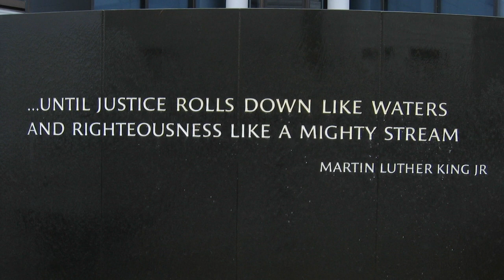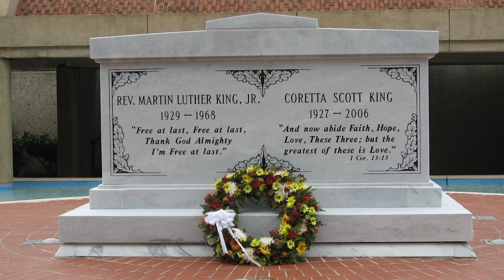Miracles Happen! I Have A Dream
On a visit to Memphis, TN, I was able to visit with Rev. Joseph Howard, who was inspired by the life of legendary Martin Luther King in paramount ways, as were we all. The reverend recounts the accolades and impact of this man's life, who in 35 years was able to accomplish more with his faith inspired message than most people could do in a lifetime.

Martin Luther King's footprint on the world was monumental in bringing unity to people in one of the most divisive times in American history. When we think about how the world could grow to be in such a state, we need to consider what our part could be in bringing change to this world.We need to be aware of other people's pain but also our own pain.

Are we bringing anything divisive into relationships? Carrying a spirit of offense and expecting to be abused and rejected will ensure conflict will arise and will block your dreams from being fulfilled. God wants to resurrect your dreams, and he will do it when you pursue life with a pure heart.

NEED PRAYER?
If you need prayer, our team would love to agree with you over your needs. Please let us know your prayer request below:

HIS HEALING PROMISES (CD or MP3):
By Joan Hunter and Jonathan Williams
His Healing Promises is a selection of scriptures on healing read by Joan Hunter with soaking music behind it.  It is amazingly powerful and life changing. If you need encouragement about your healing or faith to trust God in a difficult time, this is for you! As you listen to this, your spirit will be lifted, your hope restored, your body will be healed and the atmosphere in your house will be revitalized.

HEALINGS, MIRACLES, & SUPERNATURAL EXPERIENCES BOOK
This is an excellent compilation of true, first-person stories written by a team of 35 Americans and 1 British, who volunteered to go to devastated Haiti after the earthquake of 2010. This book is sure to touch your heart, and make you believe that you, too, are called by God to heal the broken hearted, bind up the broken, and set the captives free, in Jesus' Name!

MISSIONS INFO:
Want to know more information about the upcoming missions ahead? Looking to stay update on missions' info.

WATCH ON TV
for your local TV listings.

Thank you for the love, honor, and support for me and Miracles Happen TV. Come with great expectations because Miracles Happen!

Blessed to be a blessing, and so are you,

Joan